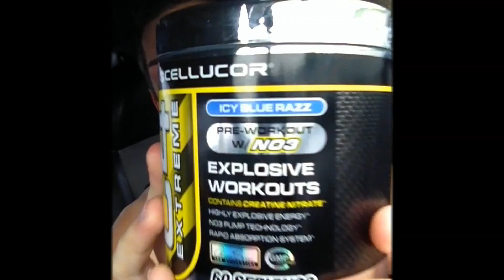Car Vlog #19 EPIC POWER!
Got more C4 finally :D so exited with my tore up eyebrows :O